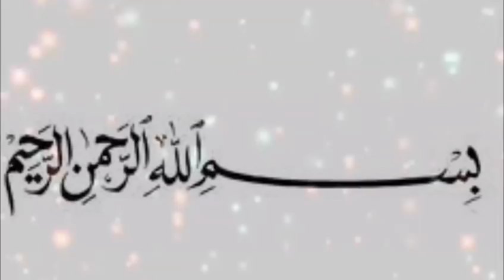NARENDRA MODI LATEST DEVELOPMENT ABOUT KASMIR PAKISTAN | HAQEEQAT TV 786